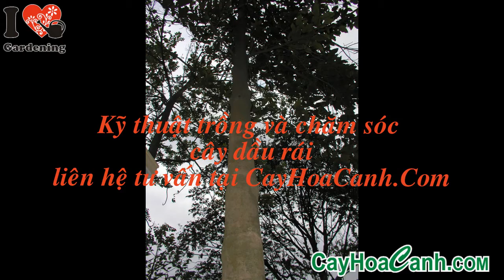CÂY DẦU RÁI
Dầu rái hay dầu con rái, dầu nước (danh pháp hai phần: Dipterocarpus alatus) là loài thực vật thuộc họ Dầu